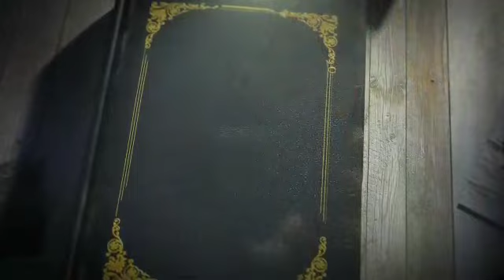Justin Complains To His Lawyer About Hailey!! Claiming He Can't Handle Her Anymore